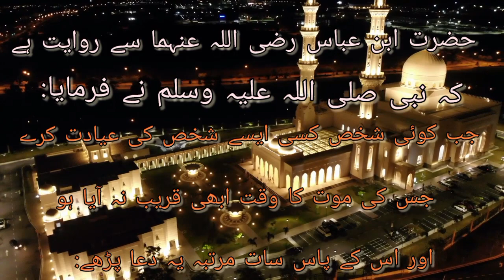رسول کریم صلی اللہ علیہ وسلم نے فرمایا کہ جب کوئی شخص کسی پر یہ دعا پڑھے تو اللہ اسے شفاء دیدے گا